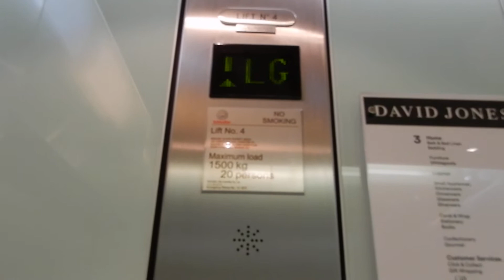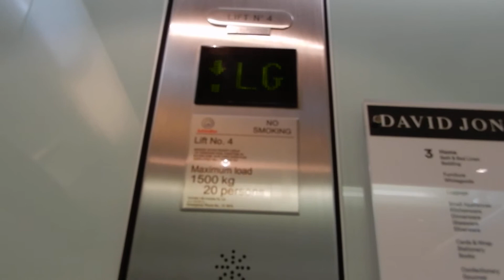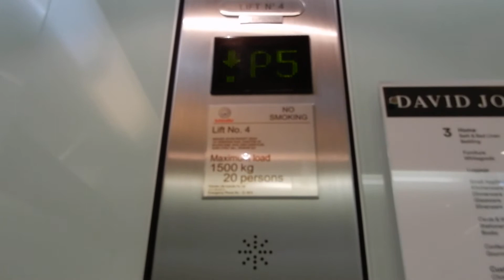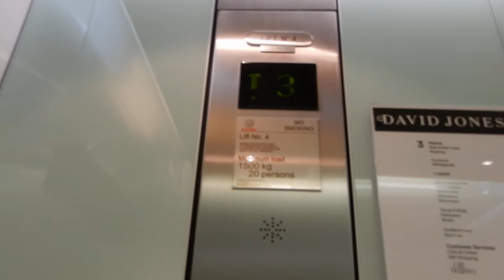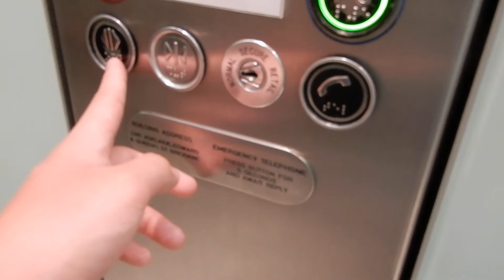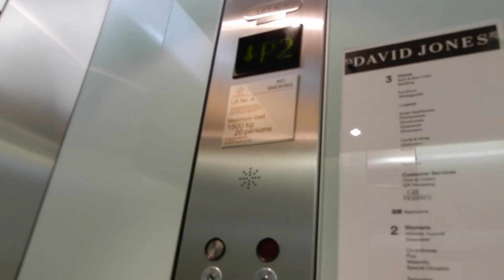Older than the mains? 4 Schindler 300 P Traction elevators at David Jones, QueensPlaza, Bris City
Another case of "starts higher and ends higher". These lifts in David Jones don't serve P5, but in exchange, go all the way up to Level 3, two higher than the main lifts. These are older than the main ones, ironically (I think, Wikipedia is less than forthcoming in this area), so are 300 Ps due to the chime and lantern logic, and also use the alternate ECD voice; again, no directions. This transition era of 300 P/5400 AP is weird as.

Edit - 03/01/2022: I'm stupid and only just noticed these *do* serve P5, but not P1. My description now suddenly makes much less sense now.

Brand: Schindler
Type: MRL traction
Model: 300 P
Levelling: Direct approach to floor
Capacity: 1,275 kg (17 persons, approx. 2,810 lb)
Fixtures: Green Schindler D-Series D8
Year installed: 2005 (Stage 1)
Floors served: 9 (P5 thru P2, LG, G, 1, 2, 3)
Death trap rating: 0/10

Camera used: Nikon Coolpix A900
Resolution: 1920x1080p
Video 7 of 9 remaining videos from January 3, 2020 Brisbane City (yes, again!)